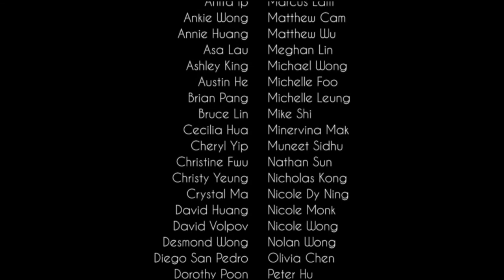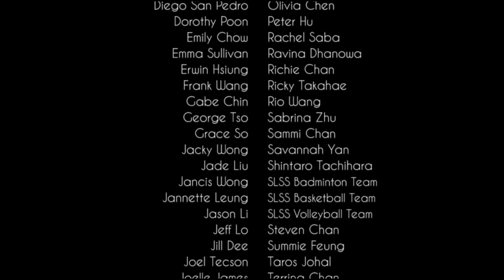Behind The Scenes | Steveston-London Lipdub 2016